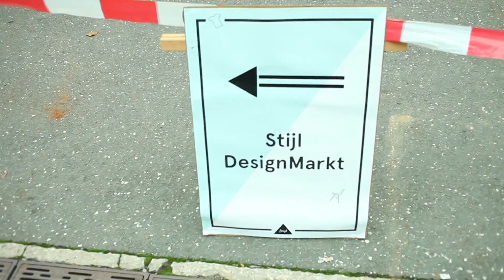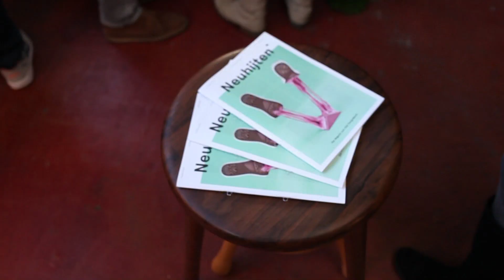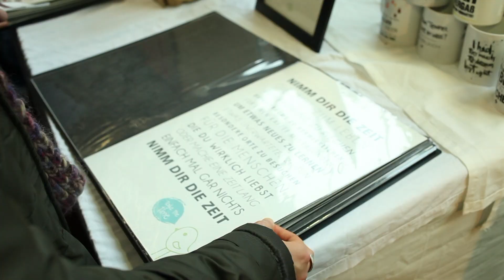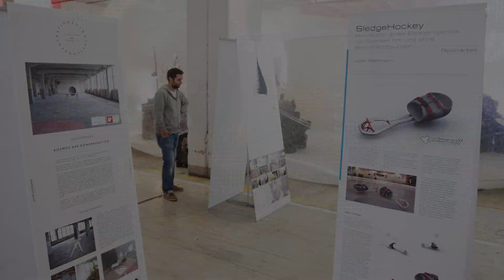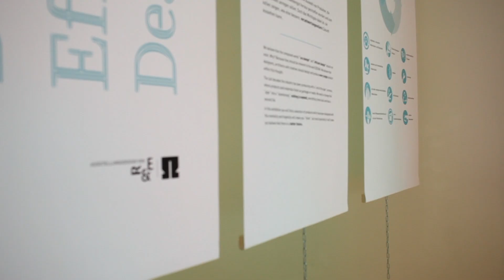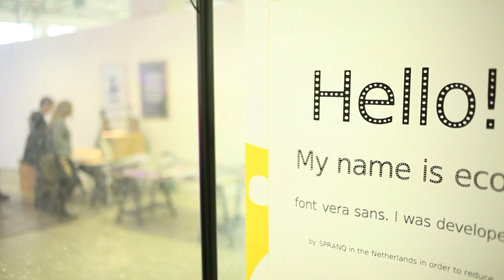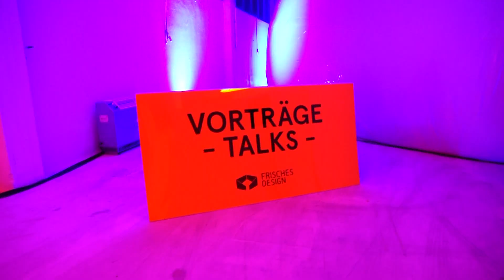Stijl DesignMarkt Frisches Design Nürnberg 2014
Thriftworks - Hermetic Thriftology - Soul Slump

Alle Alben werden vom Künstler im Internet veröffentlicht und zum kostenlosen Download zur Verfügung zu stellen.